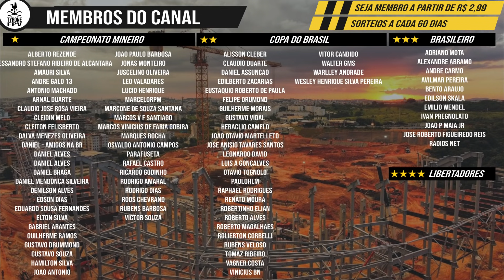ARENA MRV | 6/7 RECORDE DE GUINDASTES NA OBRA | 12/05/2021